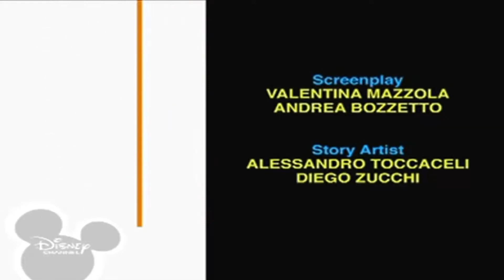6 грудня 2022 р.(1)